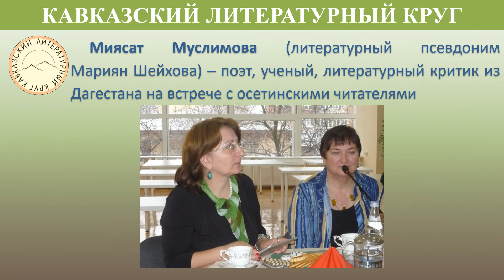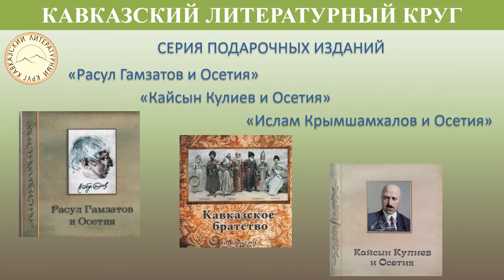«Кавказский литературный круг»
Межрегиональный проект «Кавказский литературный круг», организован совместно  с  североосетинским отделением Союза писателей России.
Проект  продолжит  традицию культурного взаимообмена между писателями,  будет способствовать поддержанию популяризации произведений национальных писателей Северного Кавказа, как известных, так и начинающих; покажет, как подлинная литература сближает народы и культуры.